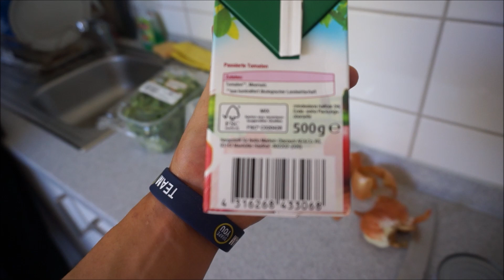Training mit Daniel Gildner - Rücken, Schultern, Nacken, Beine